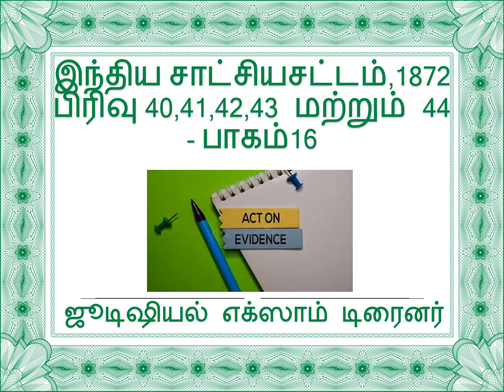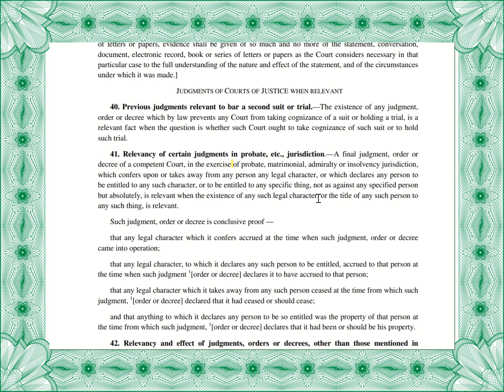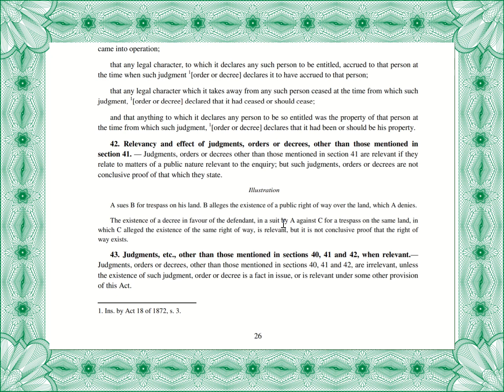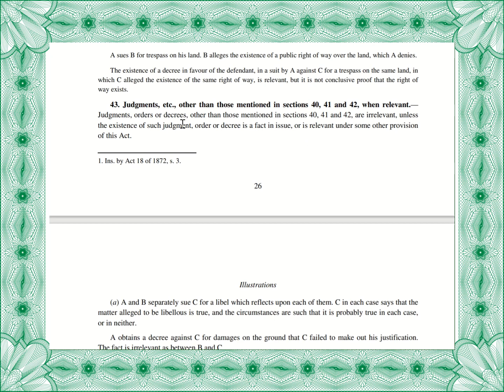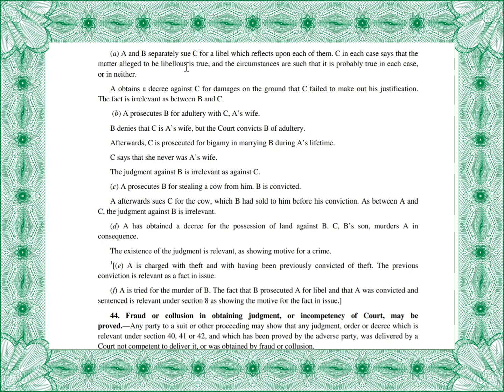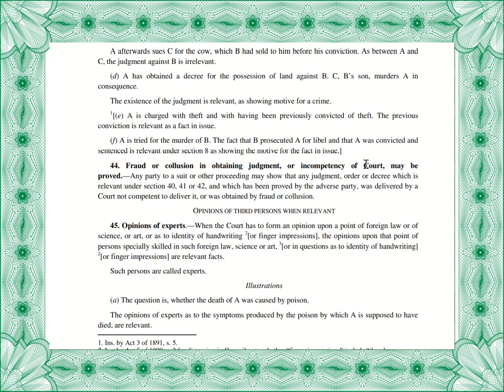தமிழ் - இந்திய சாட்சிய சட்டம் 1872 - பிரிவுகள் - 40,41,42,43 மற்றும் 44 (விளக்க உரையுடன்) -பாகம் 16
இந்த காணொளியில் இந்திய சாட்சிய  சட்டம் 1872 ன்  ஒவ்வொரு பிரிவுடன் நீதிபதி தேர்வில் கேட்கப்பட்ட அல்லது கேட்க வாய்ப்புள்ள கேள்விகள் குறித்து  விளக்கப்படும். பிரிவுகள் மற்றும் அதில் கூறப்பட்டுள்ள விஷயங்களை  எளிதாக நினைவில் வைத்துக்கொள்ள வழிவகைகளும் கூறப்பட்டுள்ளது.